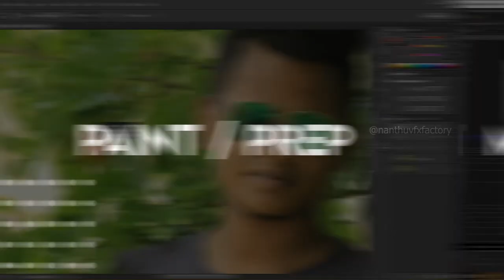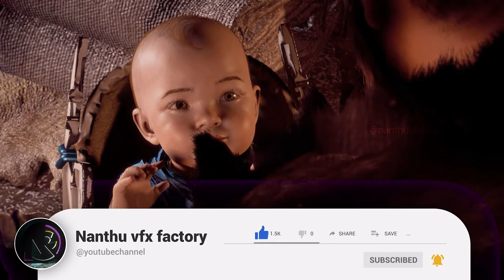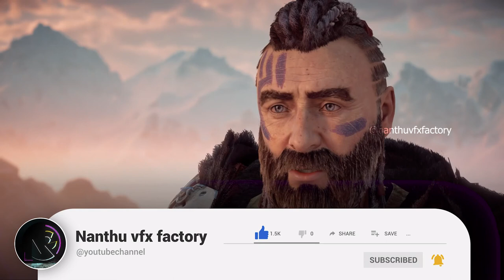Does this game inspired from Periyar thoughts? Top graphics game 2021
What happens if a VFX artist plays a game? Here is the result 👉 Horizon zero dawn complete review from a 3D VFX artist aspect. If any suggestions or improvements are needed, kindly mention that in the comment section😇.